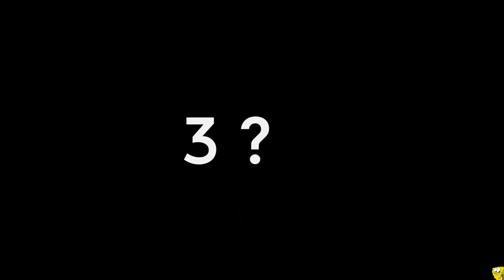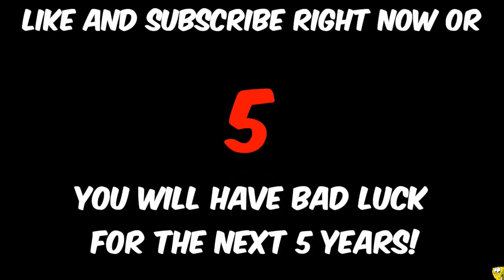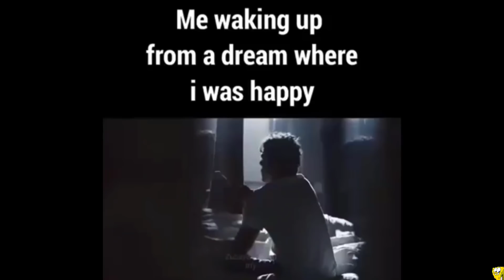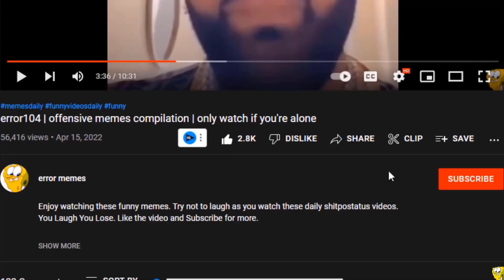dose of memes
Enjoy watching these funny memes. Try not to laugh as you watch these daily memes compilation videos.

I did not own any of these videos, all right reserved to the original creator, If your video wasn't credited here, feel free to email me here: and I will credit you.